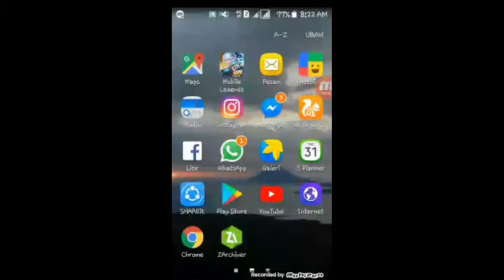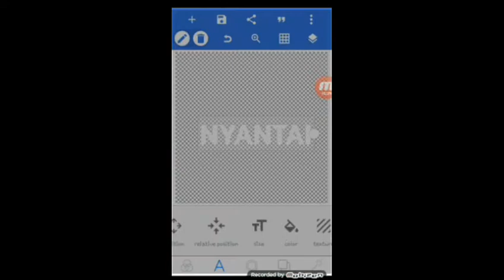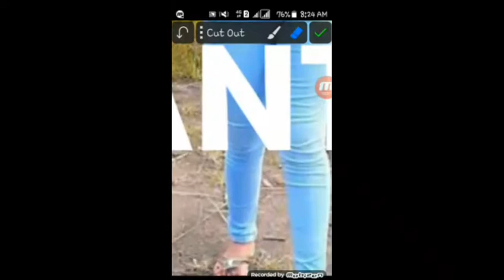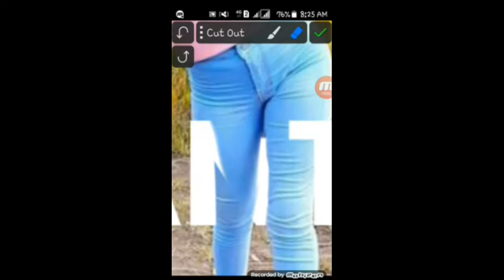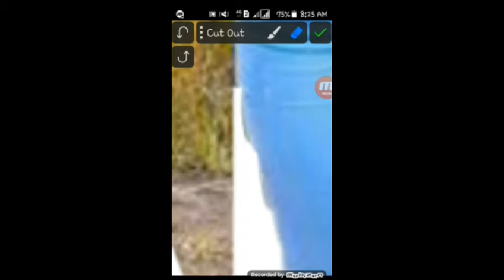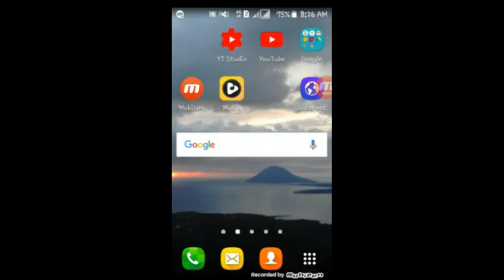Cara menaruh tulisan di belakang foto agar lebih berwarna